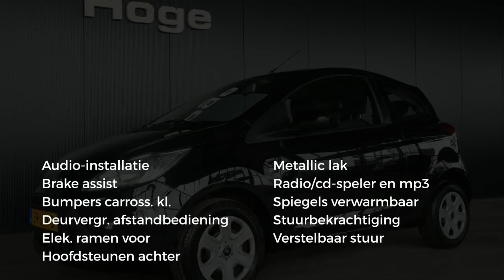Ford Ka 1.2 TREND Stuurbekr. Elektr. ramen Nieuwe APK Rijklaarprijs Inruil mogelijk